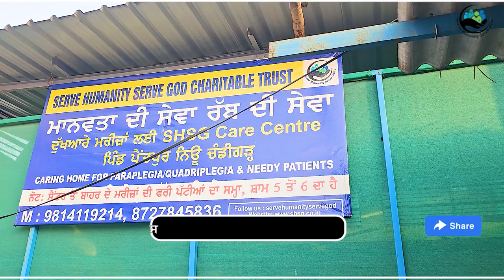ਮਰੀਜਾਂ ਦੀ ਚੰਗੀ ਸਿਹਤ ਦੀ ਅਰਦਾਸ ਲਈ ਸਪਤਾਹਿਕ ਪਾਠ ਕਰਵਾਇਆ ਗਿਆ | Serve Humanity Serve God